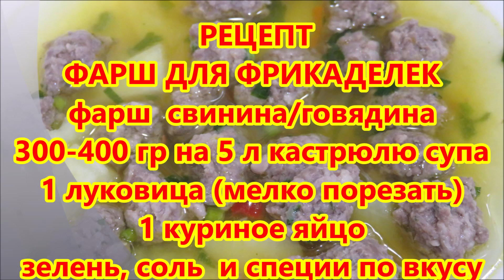🍲ЛУЧШИЙ СПОСОБ ДЕЛАТЬ ФРИКАДЕЛЬКИ 🧆🍲🥗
🎦редактирую  видео в программе  Movavi
💰ПОДДЕРЖКА КАНАЛА
🟢карта сбербанка  оформлена на  мужа